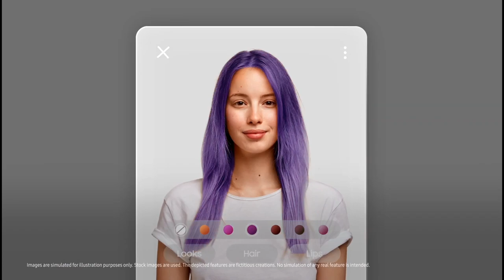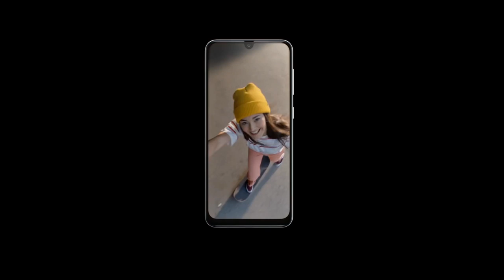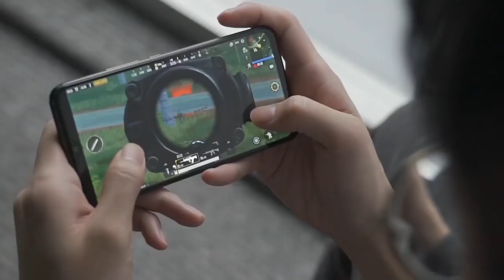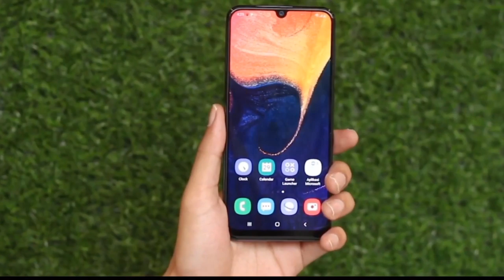Samsung Galaxy A31 - Exynos 9611, 48MP Camera, Intro, Price, Specs, Trailer, Concept